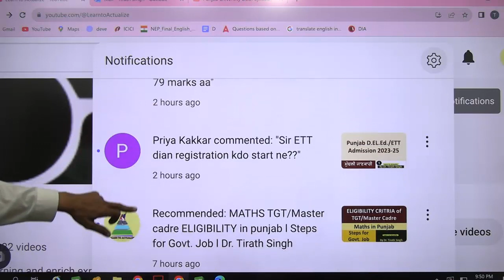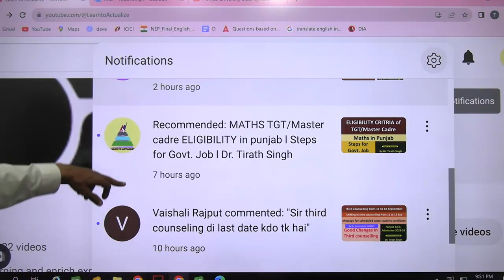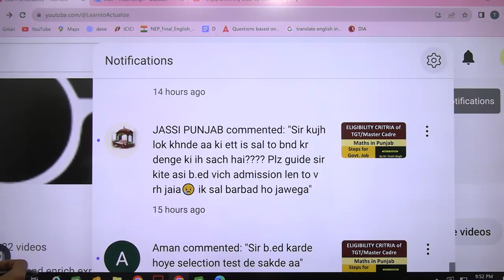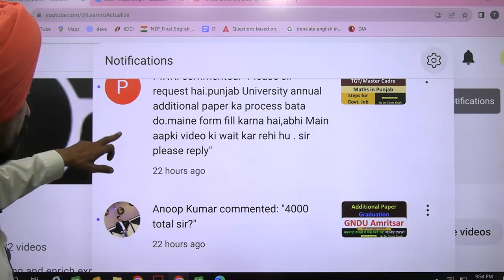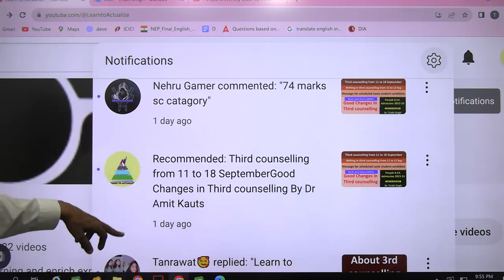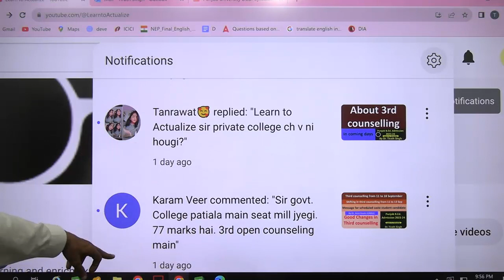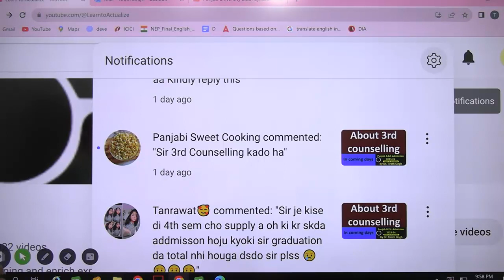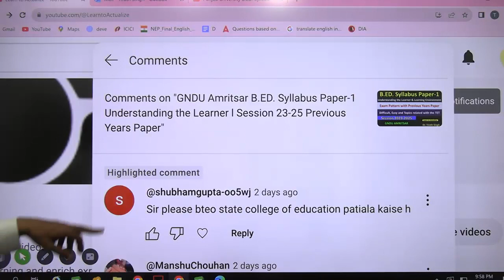Answers of your Questions Asked on 9 10 SEPTEMBER Mixed of all videos Dr Tirath Singh